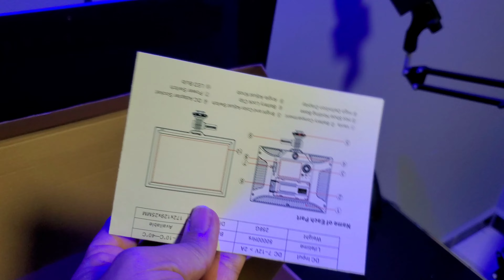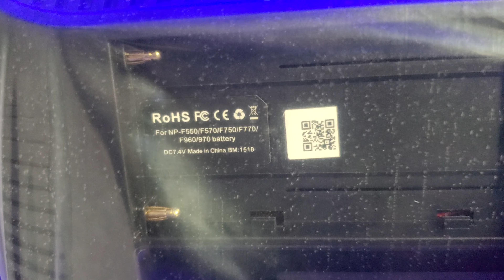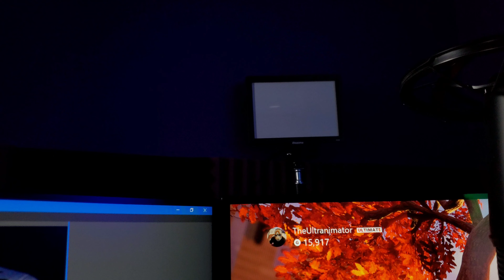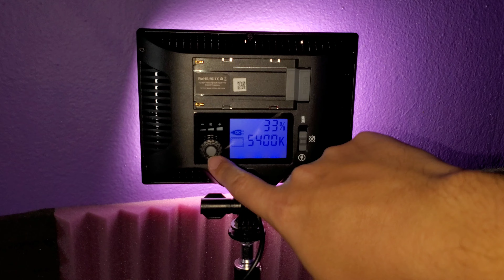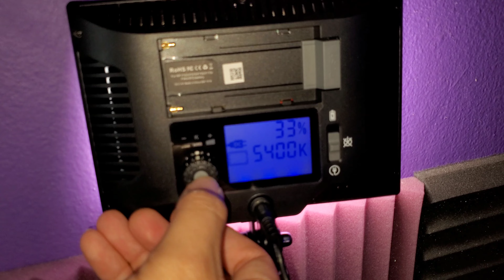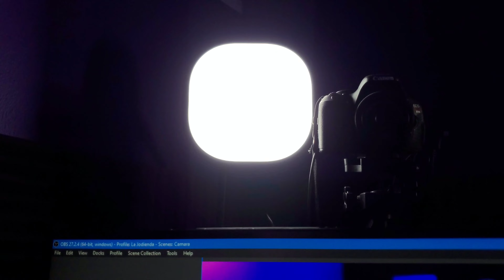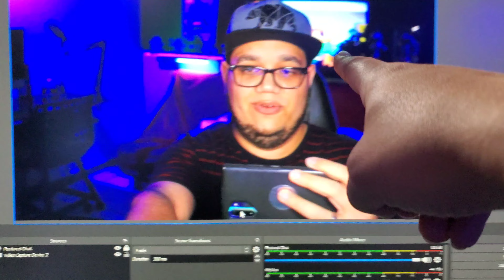Dazzne D20 Review - Alternativa más económica a Elgato Key Light Air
Saludos, aquí nuestro review del Key Light, Dazzne D20 Studio Lighting Dimmable Bi-Color 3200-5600k con Mini Tripod para Broadcast/Zoom Meetings/Livestreams/Tiktok. El Dazzne D20 es una excelente alternativa para aquellos que quieran hacer Livestream ó contenido por un precio accesible.

► Dazzne D20 en Amazon
► Elgato Key Light Air

Todos los enlaces a productos o servicios pueden ser enlaces de afiliados que nos dan un pequeña ayuda económica para continuar creando contenido, sin ningún costo alguno para usted, tampoco influye las opiniones de nuestro contenido.

Marcas de tiempo:
Unboxing - 0:00
Mostrando el uso de Elgato Key Light Air - 5:40
Encendiendo el Dazzne D20 - 7:14
Ajustando la temperatura de luz - 8:00
Resultados y Conclusión - 8:58